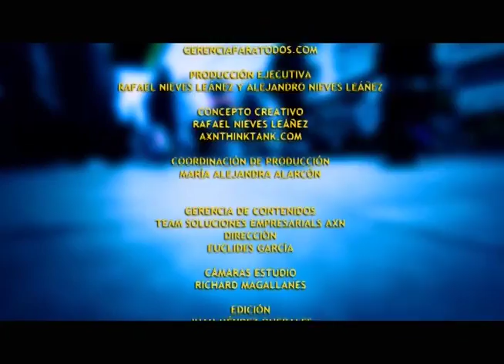GERENCIA 360 GUSTAVO PIERALY RENATO YANEZ RAFAEL NIEVES